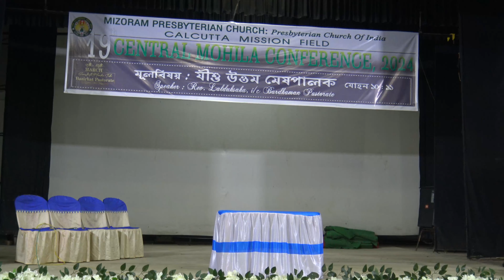Manicktala Mahila Drama// C.BPMS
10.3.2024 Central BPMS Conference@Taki